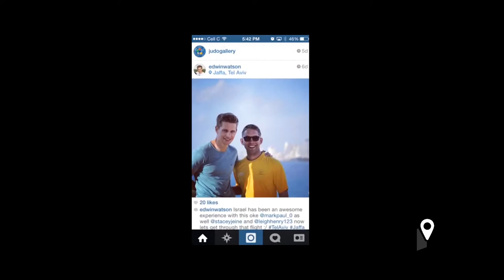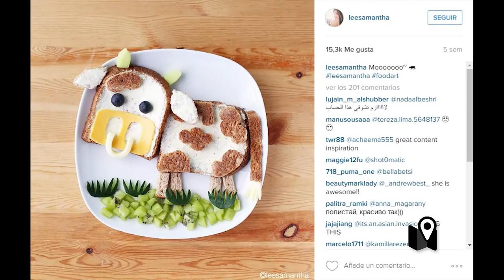Las mejores cuentas de Instagram